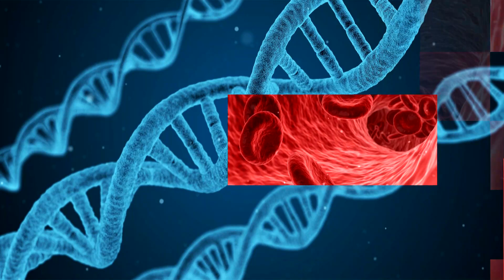পুড়ে গেলে কখন হাসপাতালে যেতে হবে। Prof. Dr. Md. Shahidul Bari। City Hospital ‍sastokotha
Prof. Dr. Md. Shahidul Bari
MBBS, FCPS(Surgery),
Trained in Plastic & Cosmetic Surgery
EX-Professor & Head of the Department
Burn & Plastic Surgery
Dhaka medical college hospital & Shaheed Suhrawardy Medical College Hospital.
Chief Consultant, Burn & Plastic Surgery Unit
City Hospital Ltd.
City Hospital Limited Dhaka is one of the largest Bangladeshi health care provider. The hospital is a 150 beds and tertiary care facility, delivering international standard health care at an affordable price to the peoples of Bangladesh.
Presently we have different specialties like Medicine, Diabetes & Endocrinology, Gynecology's & Obstetrics, Neo-natology & Pediatric, Nephrology, Urology, ENT, Gastroenterology, General and Laparoscopic surgery, Oncology, Haemato-oncology, Neuro-medicine, Orthopedic, Spine & Arthroscopic Surgery, Dermatology, Dental Surgery & Dental Implant and Physiotherapy.

We have taken this new initiative to make our valuable patients health conscious name "City Hospital স্বাস্থ্যকথা” ।